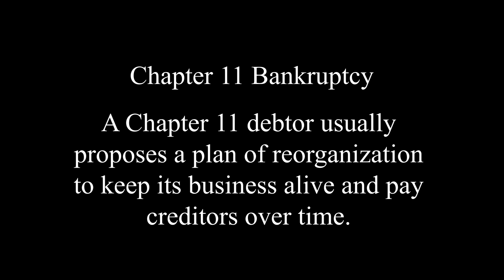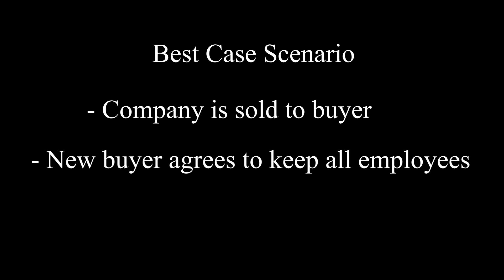08.20.20 - Remington Arms Bankruptcy Update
UMWA International President, Cecil E. Roberts gives an update on the current Remington Arms bankruptcy proceedings.